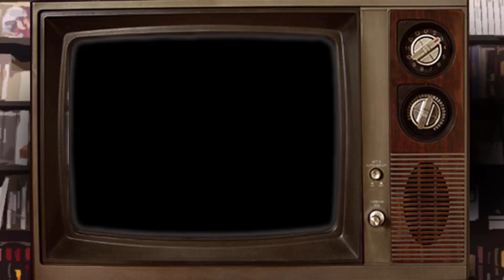"DOMINGO ENCUESTA" Super Mario 64: Sociedad Española | Los Jugadores | Ep. 28